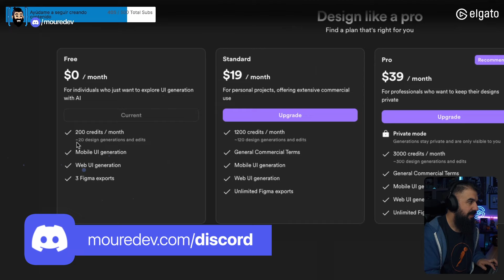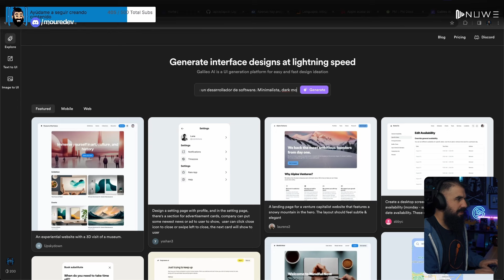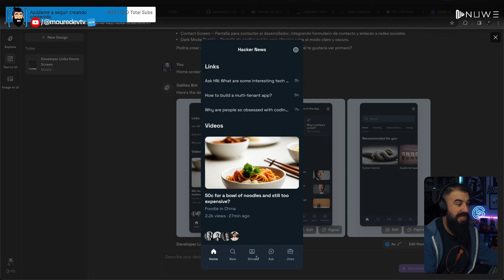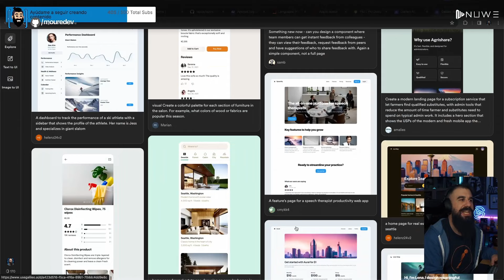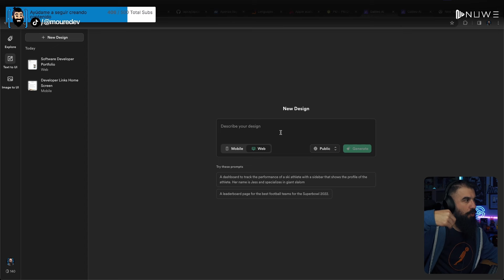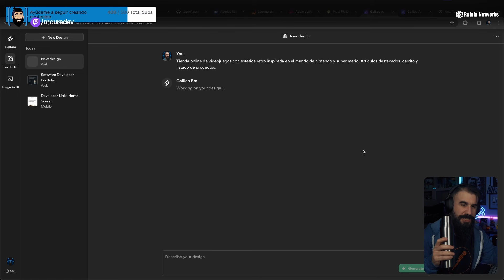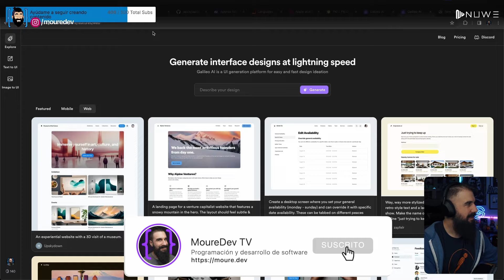Esta IA diseña tu WEB o APP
Galileo AI te ayuda a generar diseños para tu web o app, realizar modificaciones y exportarlos a Figma. Y puedes usarlo gratis.